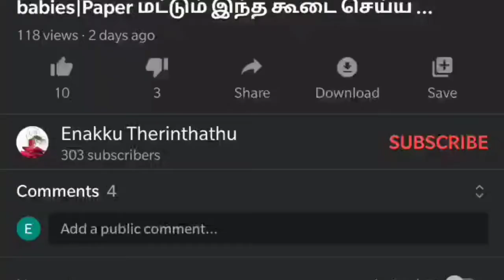Milagai vadai|tea time snack| spicy indian snack|மிளகாய் வடை|ETIF